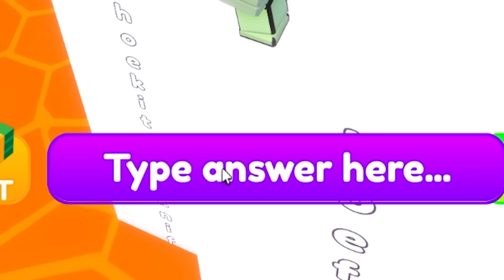Adopted By NUMBER LORE Family! (Roblox)